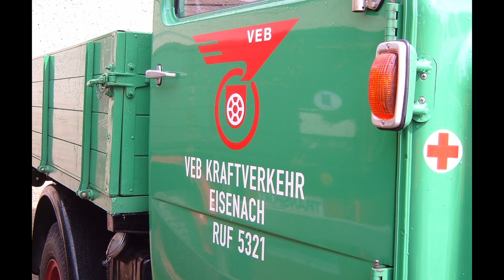#35 HUGOlienchens Rückspiegel - Zeitz 2006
So richtig Mistwetter erwischt... aber wir sind ja nicht aus Zucker!